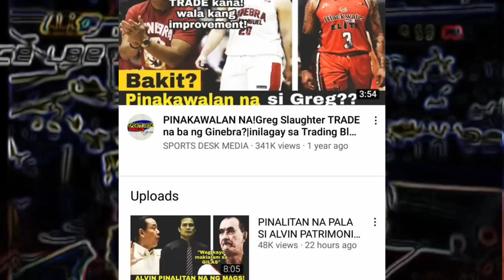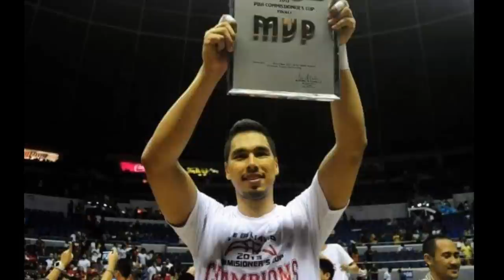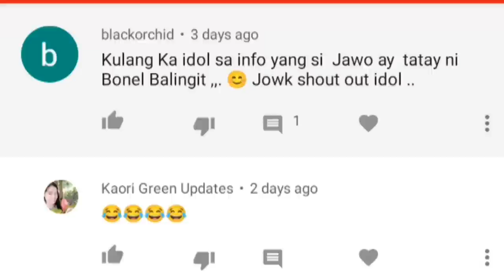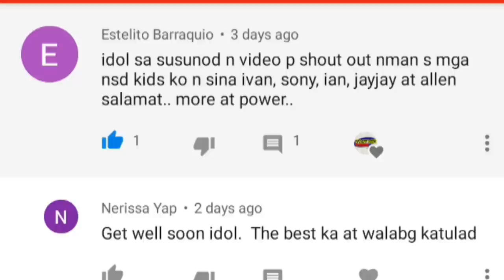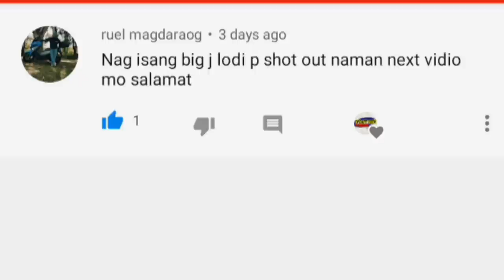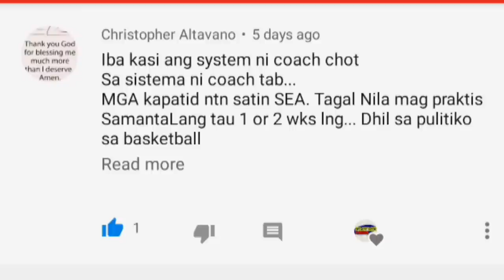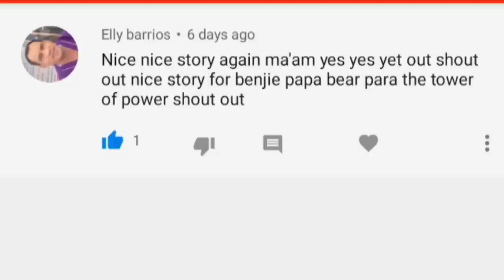DATI PALANG GUSTONG KUNIN NG BIGATING TEAMS!| ANG BUHAY NGAYON NI SONNY THOSS | SONNY THOSS STORY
Ang rebelasyon ni Sonny Thoss
Pero naging matapat sa Alaska Aces